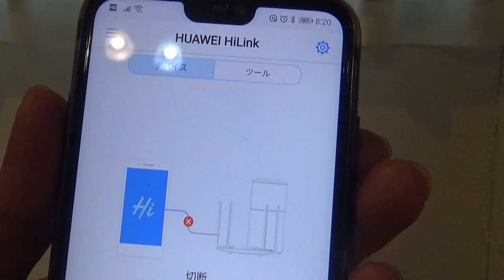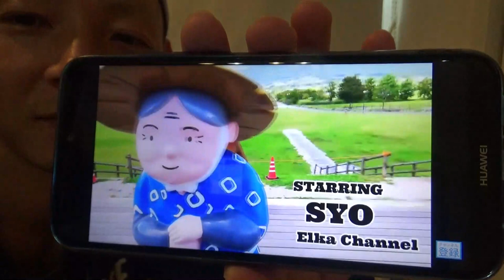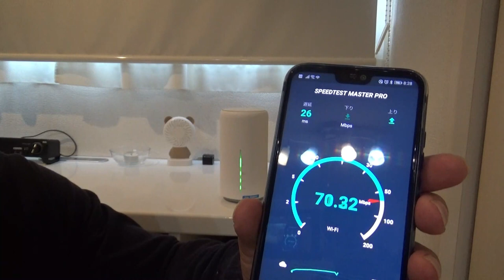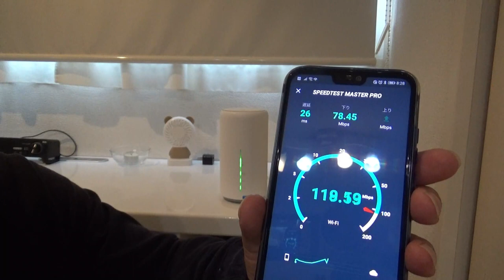Try WiMAX！ホームルーターL02アリかもｗｗ